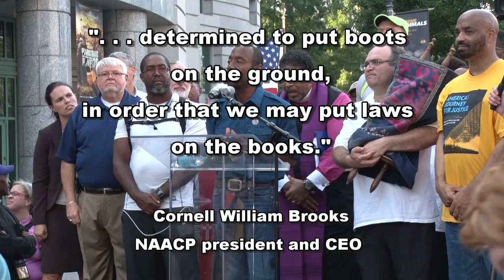America's Journey for Justice Rally in Raleigh 2015-09-03 - speech by NAACP Pres. Cornell Brooks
Cornell William Brooks, President and CEO of NAACP, gave this powerful speech on September 3, 2015 at the America's Journey for Justice Rally in Raleigh, NC.

"We're here because we've determined to put boots on the ground, in order that we may put laws on the books." - Pres. Cornell William Brooks